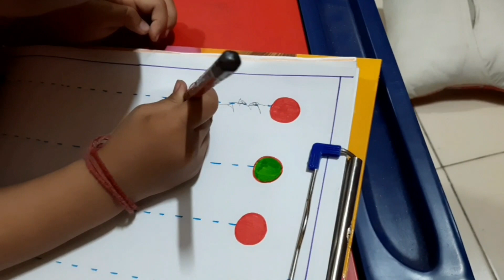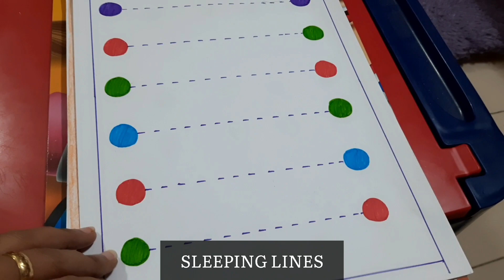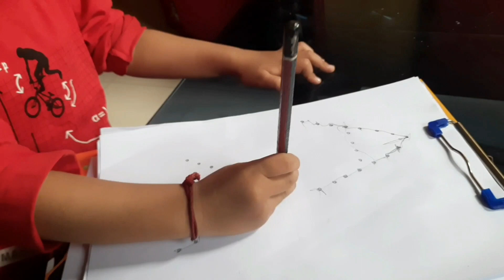How To Teach Writing To 2-3 Year Old Kids || बच्चों को लिखना कैसे सिखाएं??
In this video we will talk about how to teach writing to your 2-3 year old kids.